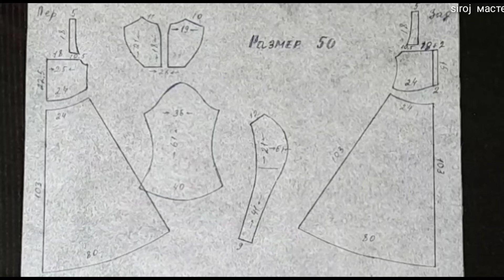24 июля 2021 г.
ШТАПЕЛ МАТОДАН АЖОЙИБ КУЙЛАК